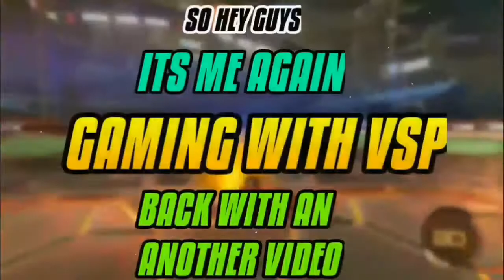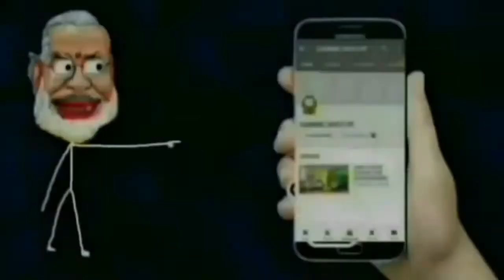PUBG MOBILE MONTAGE #39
HURRY UP!!🙏

💝HEY GUYS ITS ME VEDANT PATIL FROM GAMING WITH VSP😎.SO TODAYS VIDEO IS GONNA BE VERY INTERESTING BECAUSE THIS IS OUR FIRST VIDEO.😘

🔎 Search 🔎

📌First On All📌

🏁A Share Will Be Insipration    _✒

💘A Awesome Comment would Make Me Motivated      _📊

🔵 GAMING WITH VSPIS A CHANNEL WHERE YOU WILL FIND LASTEST GAMING VIDEOS,UNIQUE ROASTS,SOME SPECIAL TOTURIALS AND EVERYTHING YOU WISH TO FIND IN THIS CHANNEL.

⏩THIS CHANNEL IS ABOUT PUBLIC.EVERYTHING YOU WISH YOU WILL FIND IN THIS CHANNEL YOU WILL GET.

💻TOPIC 📷

🔷GAMING

🔶HACKING

🔻 TOTURIALS

🔴ROAST

🔵 UNIQUE THINGS.

🌍OUR CHANNEL TIME TABLE 🌍

🔰EVERY SUNDAY 🔰

⭕ Special Videos.
|🙈ABOUT ME🙈|

MY NAME:VEDANT PATIL.

MY AGE:13

(Vedant patil)

 Good Morning

🌆 Good Night

🌃 And Good evening🌌 Guys✊

😎I created This Channel For Growth Of My part time Job😏

1)Official Account

👋Last of all👐

📡A Share Would Make me Happy___😁

Song No. 1 Cartoon on and on By NCS

Song No. 2 T-mass Igonoring hearts

Song No.3 Bazanji Fed Up

🔌Please We Want Support From You😫 👴👩👨

 🆔Our Gaming Games🆔

💥Critical Oops💥

🆔Name:VENOM 03 :VENOM 04 :VEDANT PATIL YT

🔥 😈PUBG😈 ,🆔Name :vspatil26

😍I love Youtubing.

😱Our like Aim in every video is 20 likes.

 ✅Message To All Of You✅

2-I have accepted Youtube's Terms,Conditions and privacy policies So If Have Not breken Any Rule .

I Am Vedant Founder Of This Channel.

 :Categary- 🎮Gamimg 😏 😂

Entertairment 📝Education 😎

 📋I Used Pixxelab For Thumbnail.

📋I Use Kinemaster For Editing.

📋I Use Du Recorder For Recording

Peace out

And

Bye bye